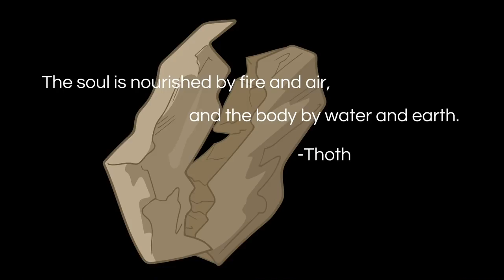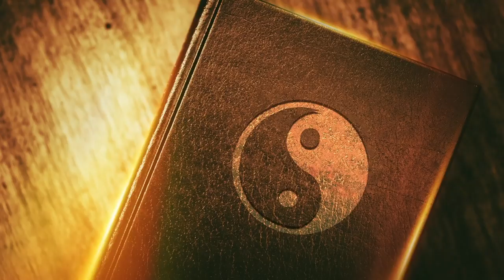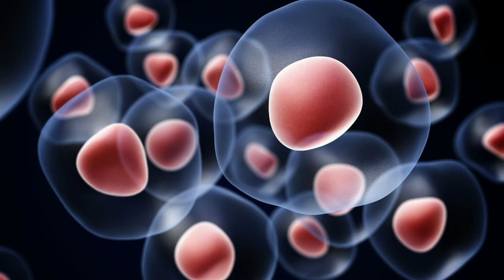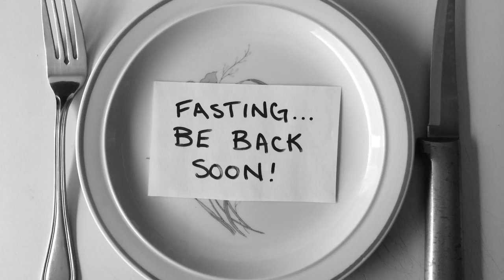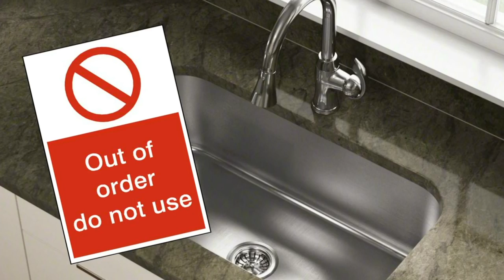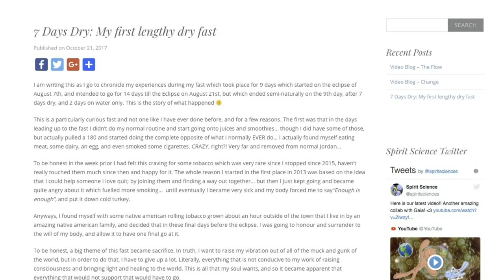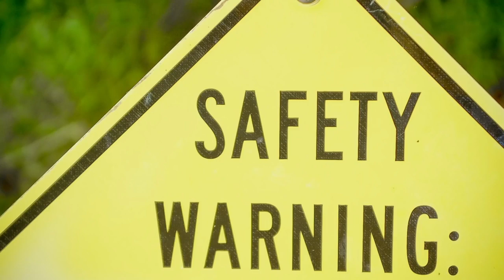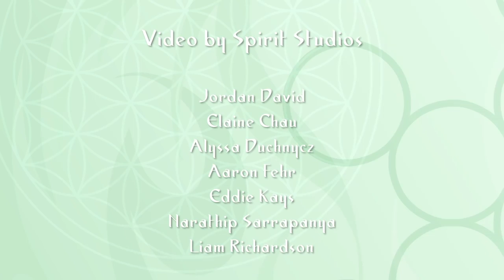THE MIRACLE OF FASTING | 2020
The Miracle of Fasting  AMAZING!!! 2020 This is a really good way to be healthy!
Spirit Science 33_8 ~ The Miracle of Fasting
The Miracles of Fasting - Ps. Sumanth Perumalla - 31 Mar'19
Benefits of Water Fasting - Miracle of Fasting - Interview with Patricia Bragg 4/12